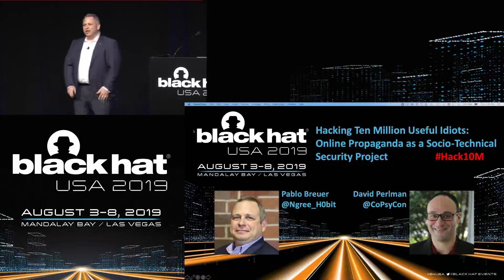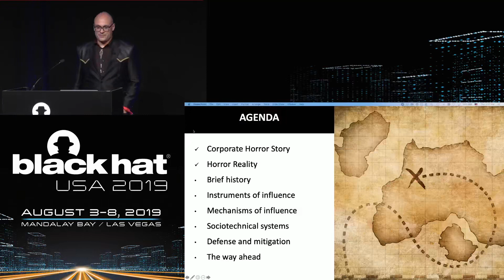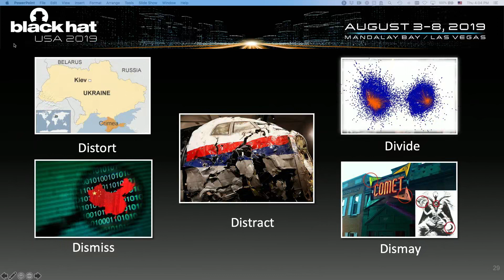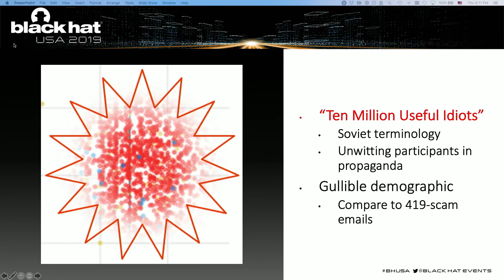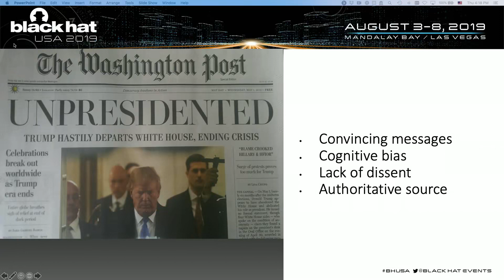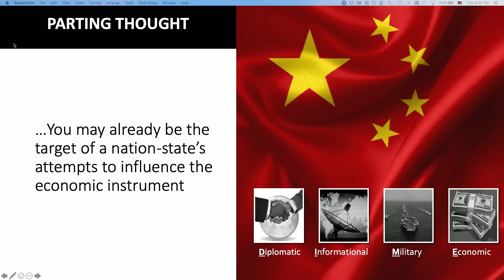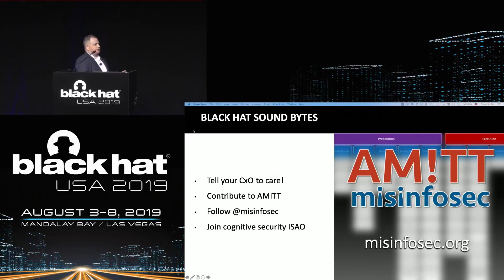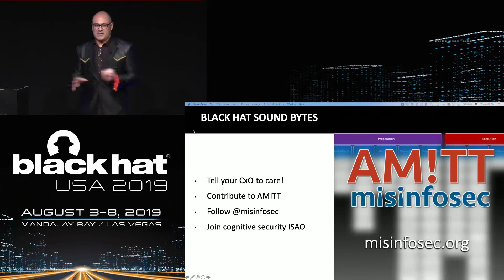Hacking Ten Million Useful Idiots: Online Propaganda as a Socio-Technical Security Project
Pablo Breuer  |  Innovation Officer, SOCOM
Location:  South Seas CDF
Date: Thursday, August 8 | 3:50pm-4:40pm
Format: 50-Minute Briefings
Tracks:  Human Factors,  Policy

Online propaganda and election influence have received much attention recently. Defense leaders and the general public are aware of the risks, but have little understanding of the techniques involved, nor relevant technical details of social networks. The cybersecurity community has a ready understanding of the protocols, services, etc. of a tech platform, but less understanding of how these networks affect society and politics collectively. There is now a thriving field of computational social science that studies how social networks and other digital media affect society, but the field does not generally address the topic as a security question—let alone a defense problem. Here we will present an integrated view of Socio-Technical Systems (STS) amenable to application of security principles. Applying this novel approach requires unification of three skill sets: data science, psychology, and security thinking, which are not commonly found together. An STS consists of a social network, the human population that uses it, and an output system where effects are targeted, such as a political system or economic market. By combining analytical techniques from political or market economics, voting theory, etc. with the ML models that run tech platforms, an entire STS could be modeled as a single system. While tech platforms are already skilled at predicting individual behaviors for marketing purposes, enhanced models could enable the development of improved monitoring systems for hostile campaigns of political or financial influence. We will also provide examples of what a red team/blue team process could look like in the context of STS security, and walk through some examples of red-team analysis of influence operations.